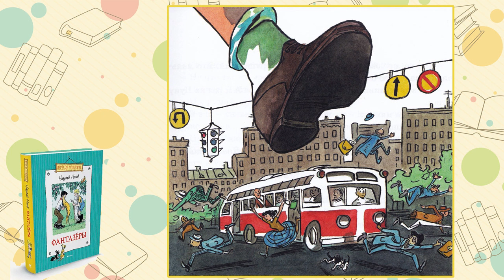Буктрейлер "Фантазеры" Н.Носов